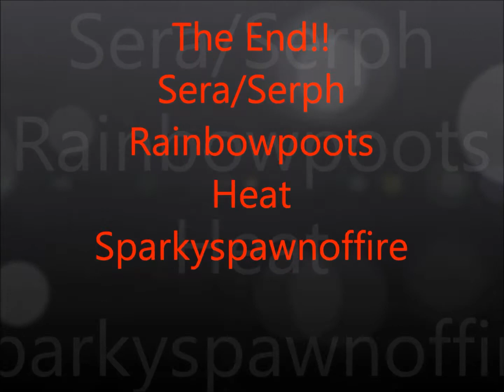Dds weirdnesss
madnesss in our dds cosplays :D